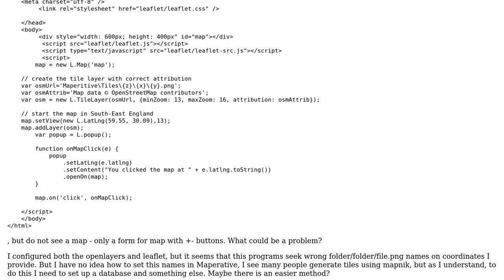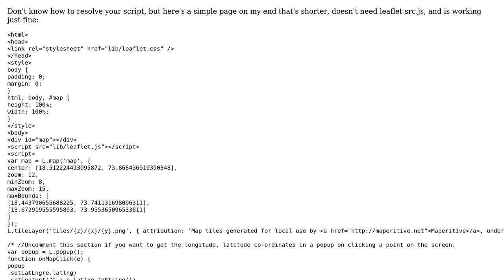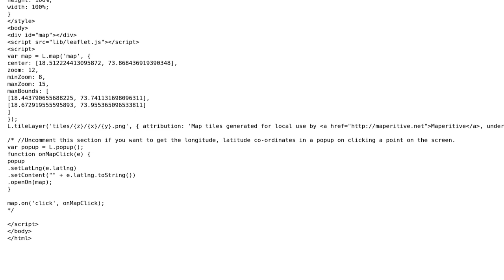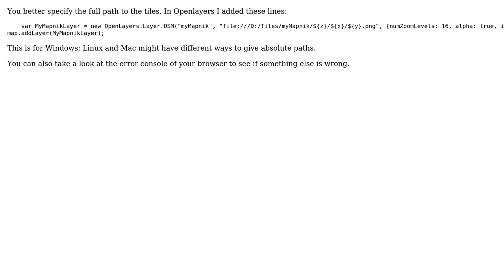GIS: Viewing map tiles from Maperitive in leaflet or openlayers (2 Solutions!!)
GIS: Viewing map tiles from Maperitive in leaflet or openlayers

With thanks & praise to God, and with thanks to the many people who have made this project possible! | Content (except music & images) licensed under CC BY-SA | Music | Images & others | With thanks to user user1956641 user Nikhil VJ user AndreJ and the Stack Exchange Network Trademarks are property of their respective owners. You are responsible for your own actions.